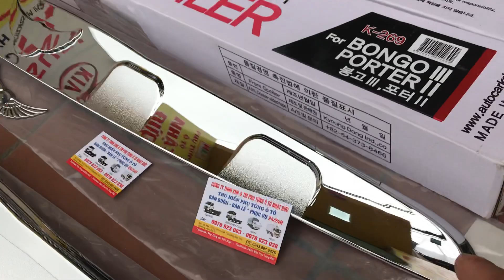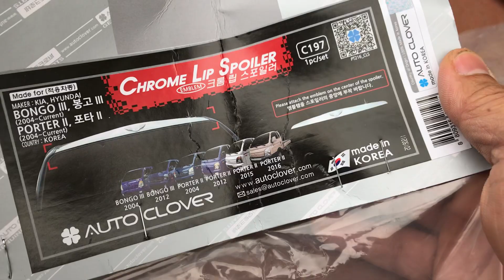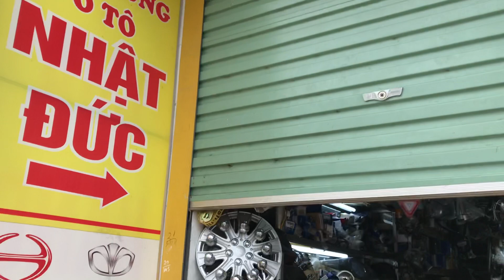Đồ chơi xe tải kia K200 , Kia K250 , Huyndai Poter 150 Mui gió chrome Cực chất LH : 0978823083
Mui gió chrom lắp cho xe kia K200 .kia K250 , Huyndai poter H150 hàng xịn hàn quốc

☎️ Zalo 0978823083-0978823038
🍻trận trọng ...!